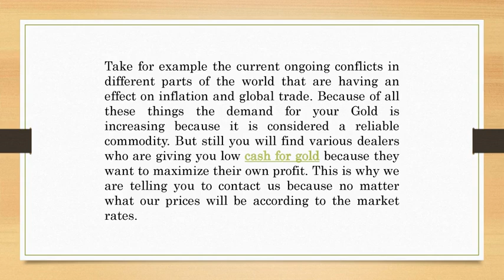Think About Selling Gold, Think Gold Buyer In Delhi NCR!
Cashfor Gold & Silverkings is one of the best gold and silver buyer in Delhi NCR. In this video, you will know that how to sell gold in Delhi NCR at the highest market price